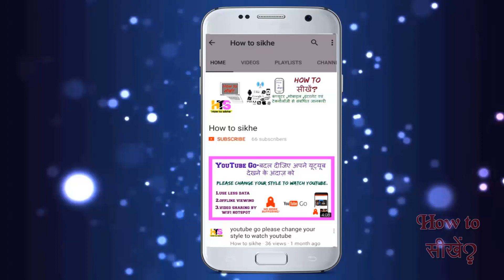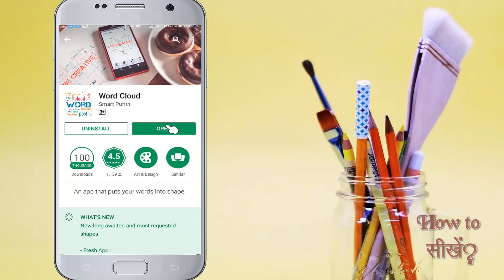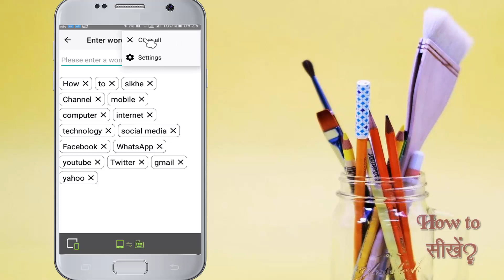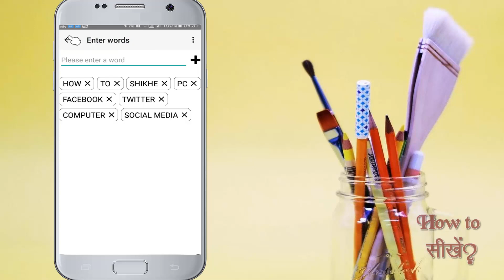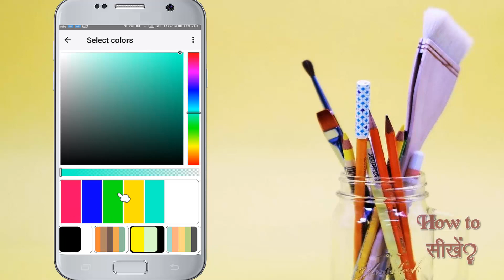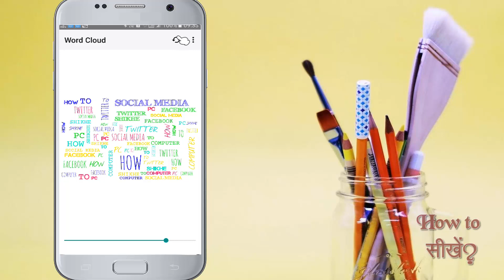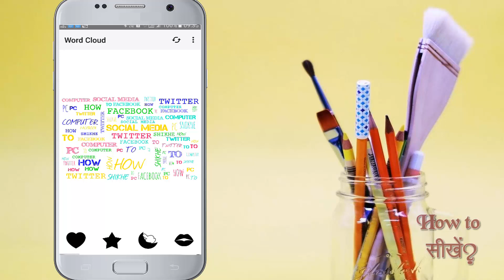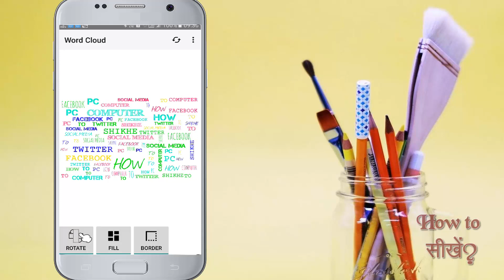How to make wordle on android phone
is video me maine android mobile ke dwara wordle banana bataya hai jo sabse aasan tarika hai agar aap ko video pasand aaye to please channel ko subscribe kare aur is video ko like aur share kare